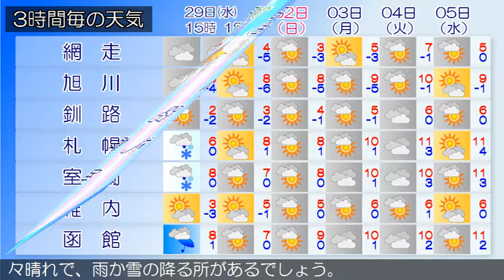2017/03/29 北海道地方の天気予報 昼